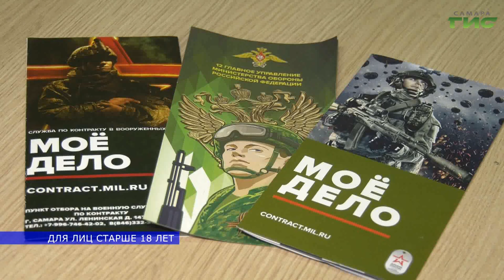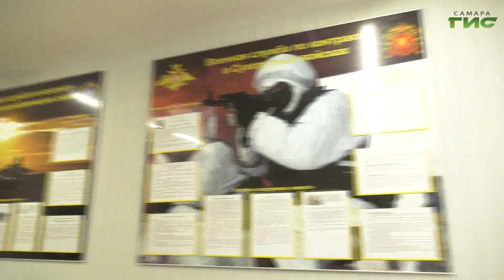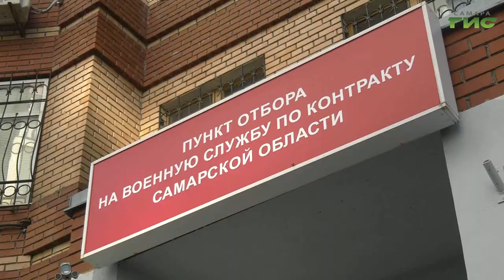В Самаре продолжают работать пункты отбора на военную службу по контракту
В Самаре продолжают свою работу пункты отбора на контрактную службу. Начальник пункта Алексей Савченко и первый заместитель министра социально-демографической и семейной политики Самарской области Олег Рубежанский ответили на вопросы, которые интересуют граждан. Как оформить контракт, - узнала Светлана Тимофеева.